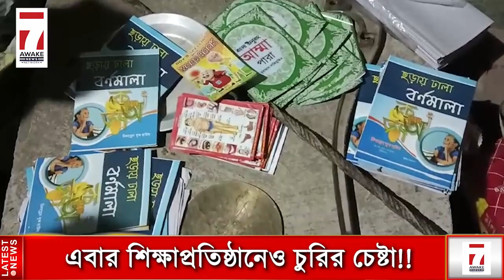Today News : সাতসকালের সেরা খবর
Jai HInd!